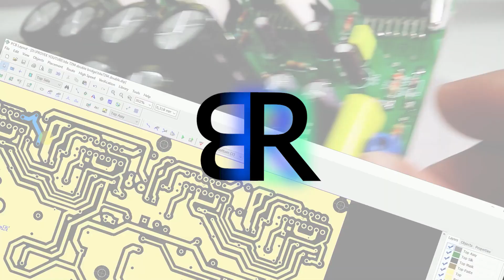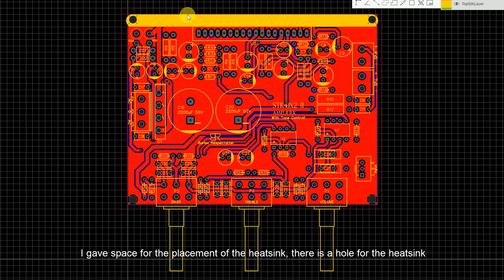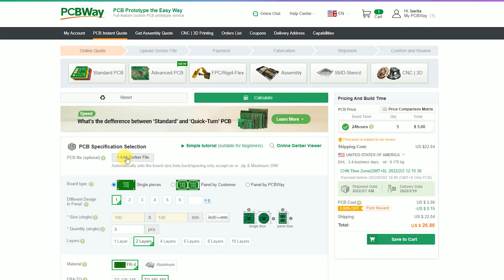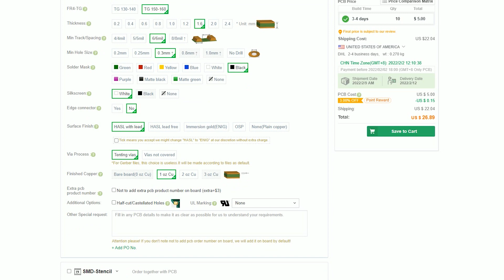STK41X2 II AMPLIFIER With Bass And Treble | STK4122 - STK4132 - STK4152 - STK4192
Cheap & quick PCB, 3D Printing, CNC machining and fabrication services from PCBWay
hi bro, in this video I'm making an amp with an STK chip.
Later you can use the STK41X2II series such as STK4122, STK4132, STK4152, or STK4192 (for stk4192 you need to replace the 2.2K 1/2W resistor with 3.3K 1/2W)
For testing, in this video I installed stk4132 with 18V-0-18V power supply
This amp already has volume, bass, and treble features